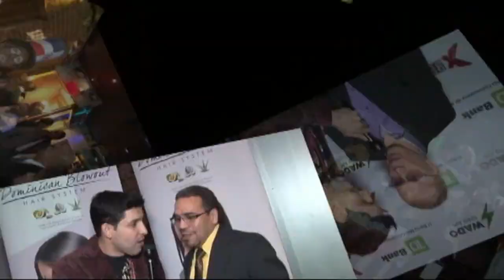Dominican detective , especial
conductor: Robert Junior
camara & edicion: Samuel Vargas